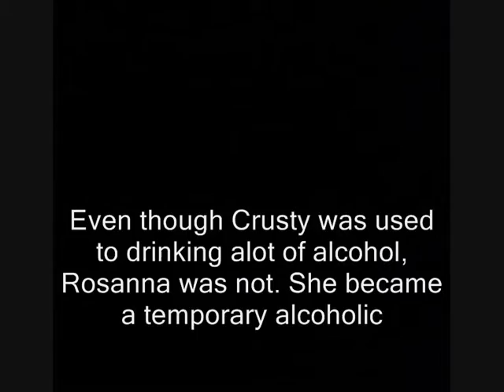Rosanna Bighard- The Documentary- CeleBears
In this the first of our CeleBear doumentaries we focus upon the life of famous actress Rosanna Bighard looking at topics such as her friendship with Junkie popstar Crusty Bighard and her temporary alcoholism.